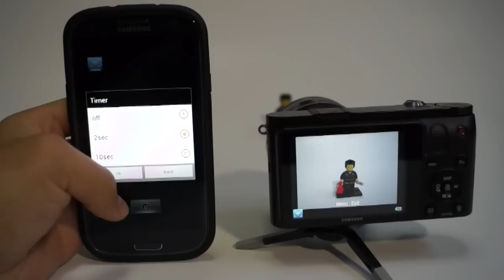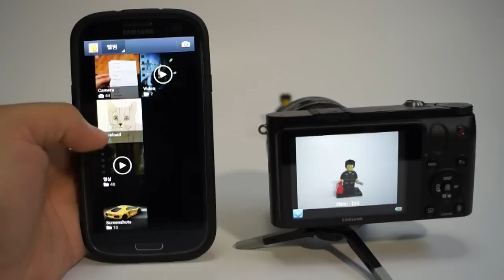삼성 미러리스 NX1000 리모트 뷰파인더